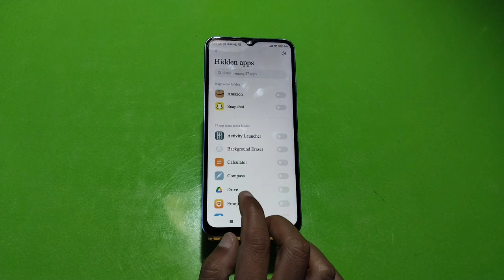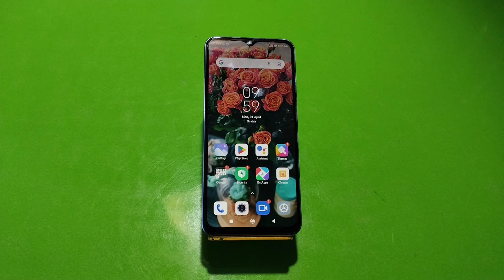Unhide app in Redmi Note 12 4G, how to unhide app in Redmi Note 12 4G, Redmi Note 12 4G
Unhide app in Redmi Note 12 4G, how to unhide app in Redmi Note 12 4G, Redmi Note 12 4G   Mein apps unhide kaise karen,

apps_unhide_ Redmi Note 12 4G